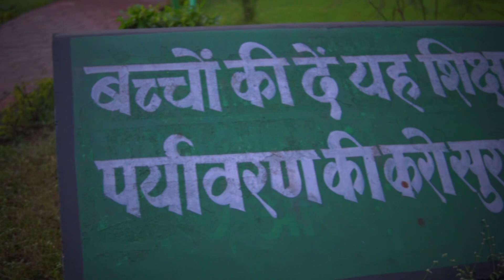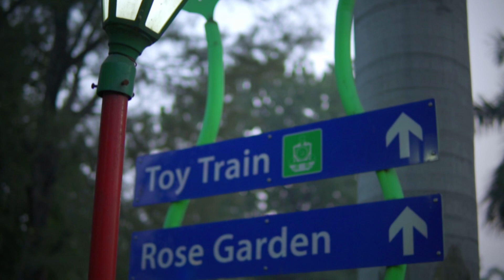Sony zve10 with sigma 30mm / 4k / rose garden /